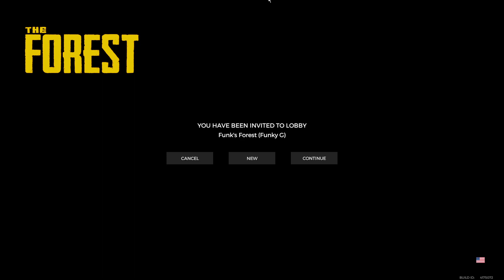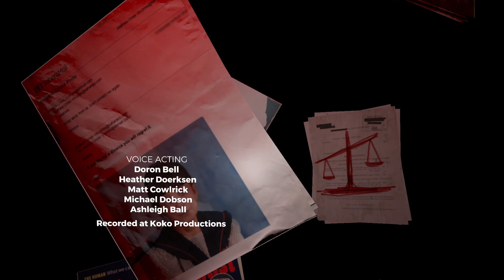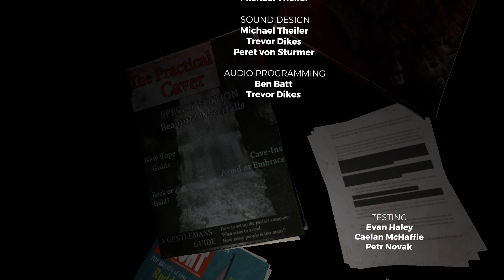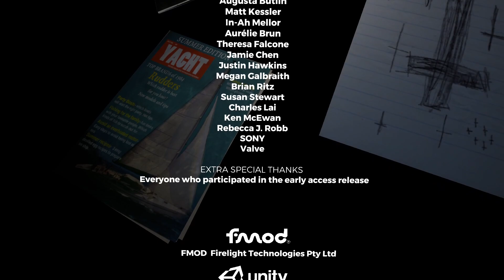The forest part 4 /w Tha Homies! ft. Thafunkyg, Chetmanly, Finalmasterlink2, and Marokurokami [Fin]